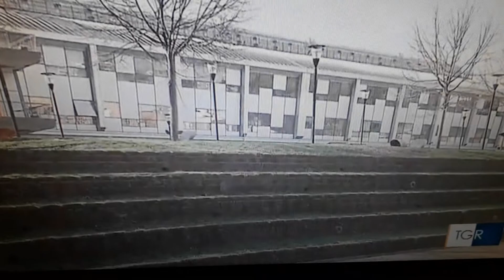È aumentato il fenomeno della dispersione scolastica.